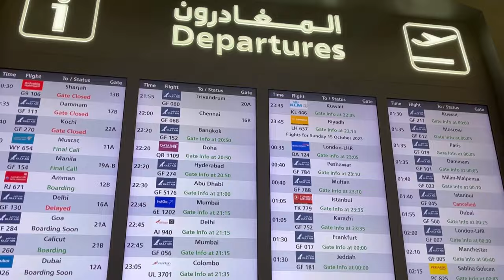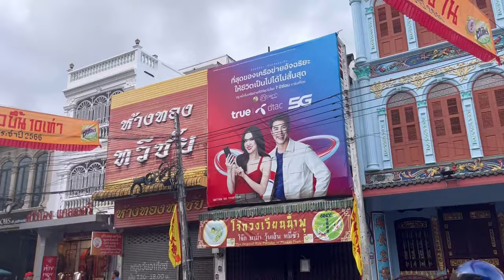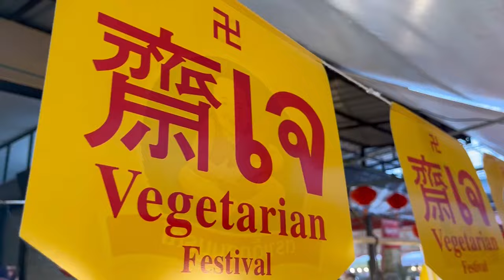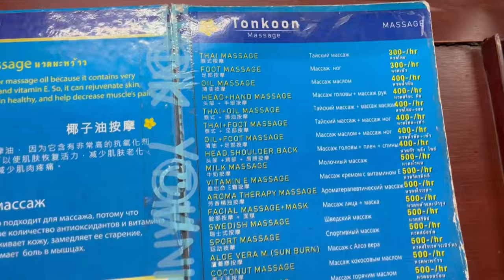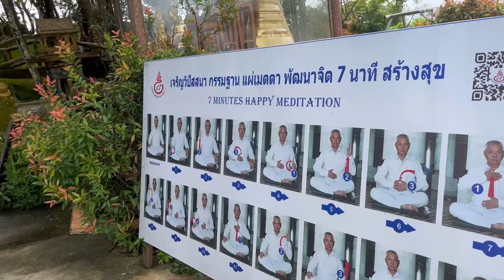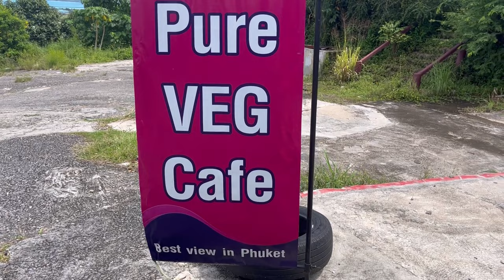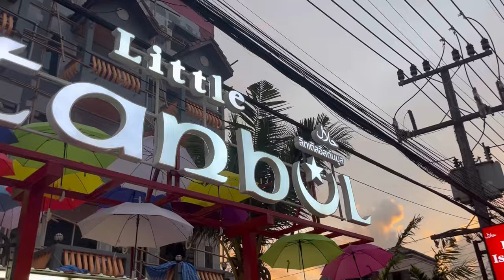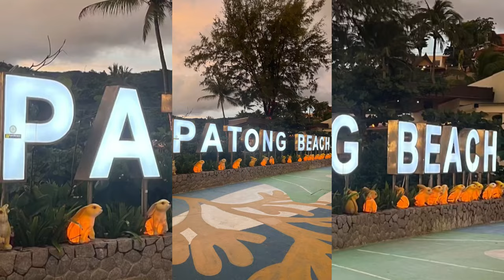Phuket For 4 Nights, Thailand, Female Solo Travel Vlog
Phuket James Bond Island Tour, Kayaking, Monkey Temple, Floating Village, Caves